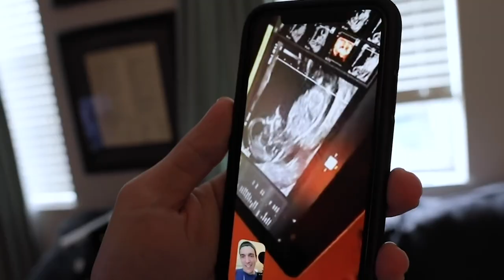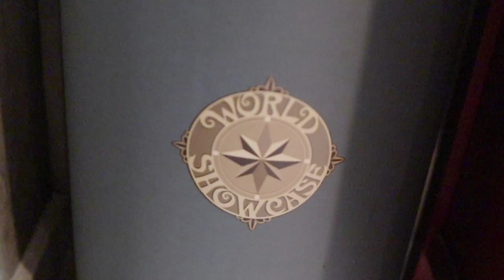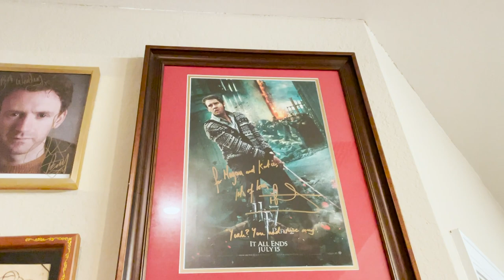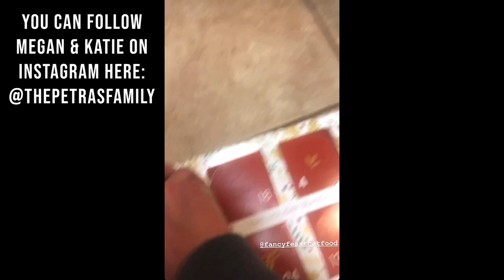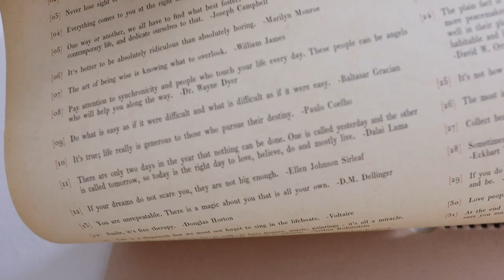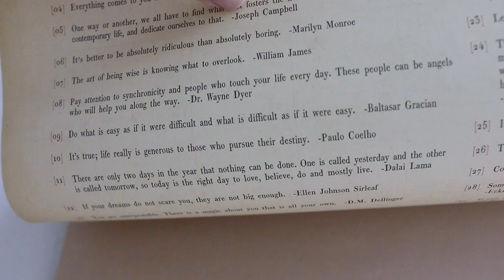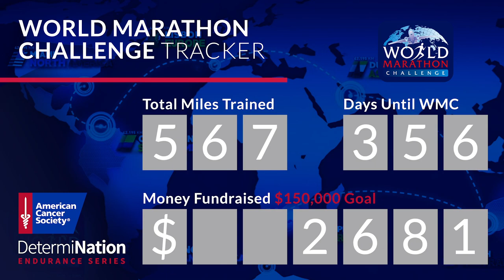Full Bellies & Happy Hearts! | A Night in Unintentionally Celebrating Our Friendship Anniversary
Get ready for a cozy night in with the Petras fam! James takes a late nap and Peter runs into Aldi before we head over to their apartment for dinner. They are cooking us pasta and we cannot arrive empty handed! Garlic bread and desserts it is! Their cat, Iggy, is so cute investigating James and his car seat. He's never seen a baby that little before! Megan whips up some delicious cookies and we drink fancy Moscow mules. They know the way to our hearts. What do you think of our behind the scenes look of Swish and Flick headquarters? We love how they've decorated their home and give a full tour of their Christmas decorations. Gotta love talking Harry Potter ornaments! We cannot get over how cute the kitty Advent calendar. Peter goes on a super late run while James gets a bath from Sarah. What Hogwarts house are you in?